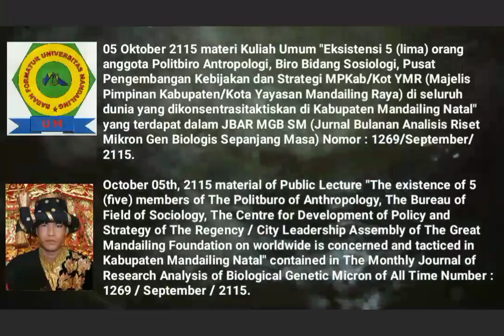🎓Mandailing University Towards Establishment, 🎓Material of Saturday Public Lecture, OCTOBER OF 2115🎓